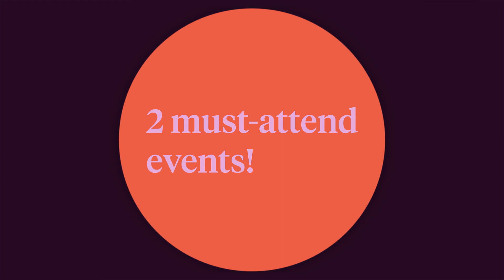Training videos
Become a boss at training videos!